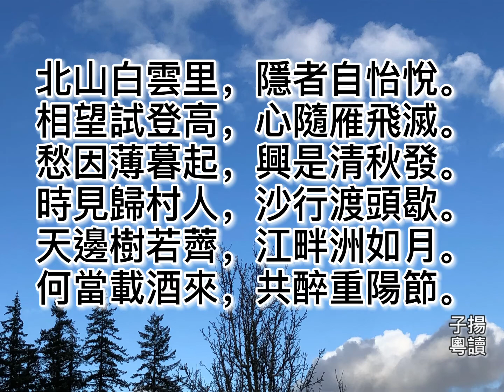粤语朗读唐诗三百首，孟浩然《秋登兰山寄张五》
北山白云里，隐者自怡悦。
相望试登高，心飞逐鸟灭。
愁因薄暮起，兴是清秋发。
时见归村人，沙行渡头歇。
天边树若荠，江畔洲如月。
何当载酒来，共醉重阳节。